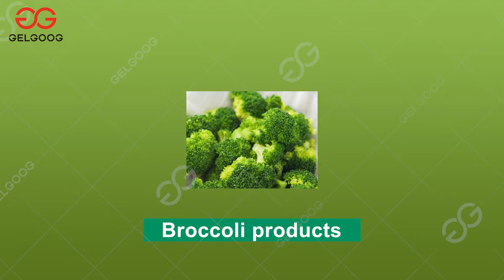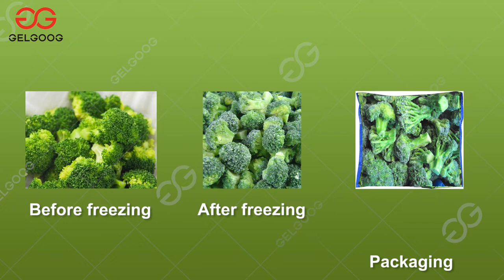300kg/h Frozen Broccoli Production Line Frozen Vegetable Processing Plant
The quick-frozen broccoli production line mainly includes washing, blanching, dewatering, pre-cooling, freezing, and packaging. In addition, this production line is also suitable for the quick freezing of various fruits and vegetables.
Tell us your processing technology and needs, and we will customize it according to your needs.

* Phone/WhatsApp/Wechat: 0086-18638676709